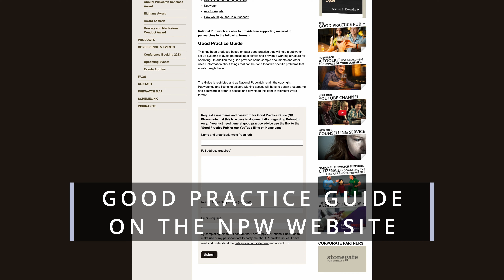National Pubwatch FAQs - Should Pubwatch Membership Be A Condition Of Our Licence?